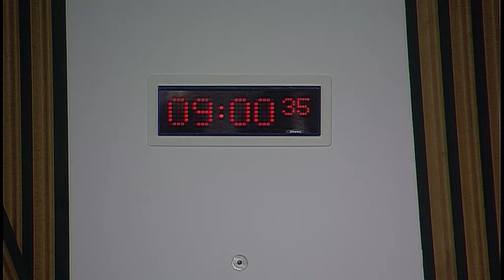Public Audit and Post-Legislative Scrutiny Committee - 12 January 2017